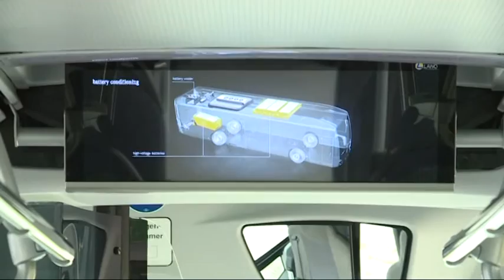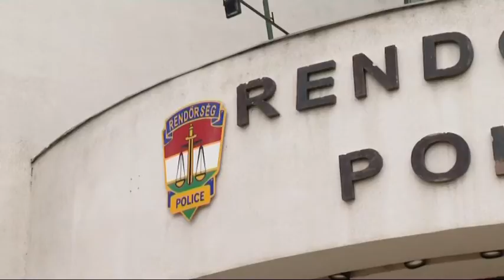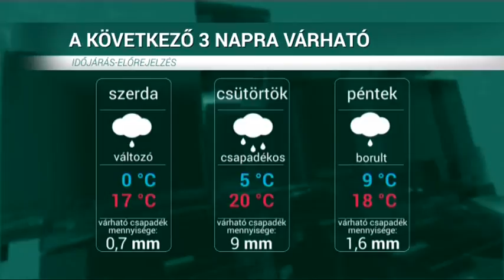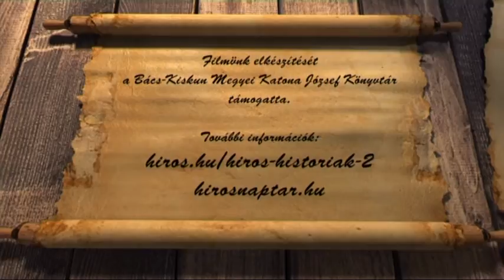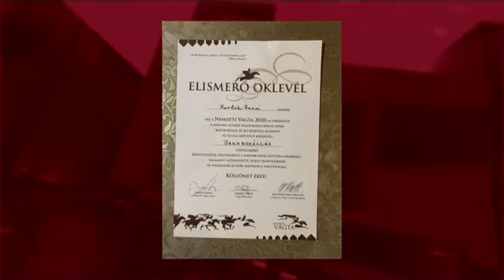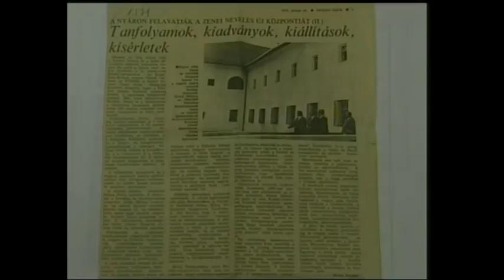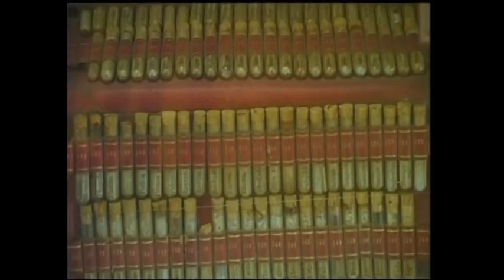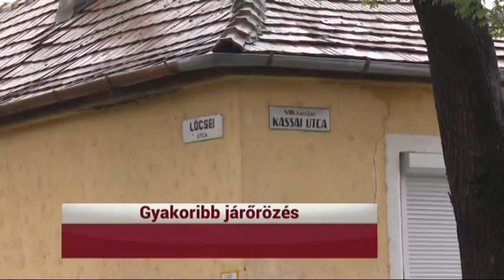HÍRÓRA (2020. október 13.)